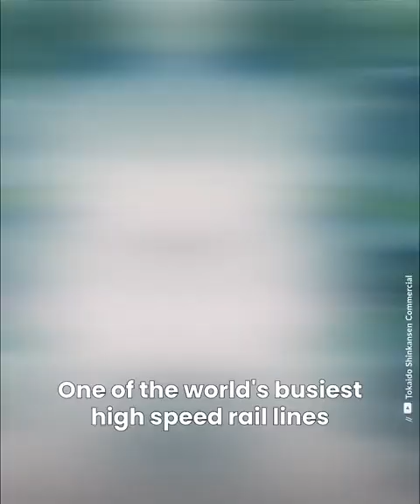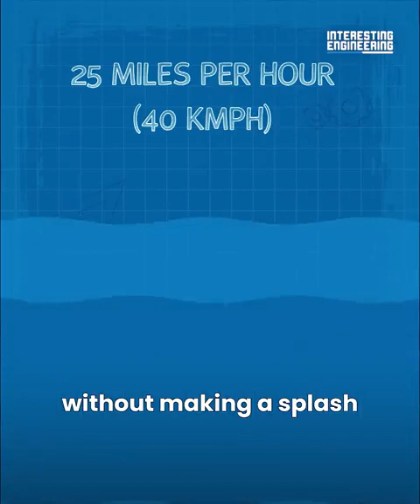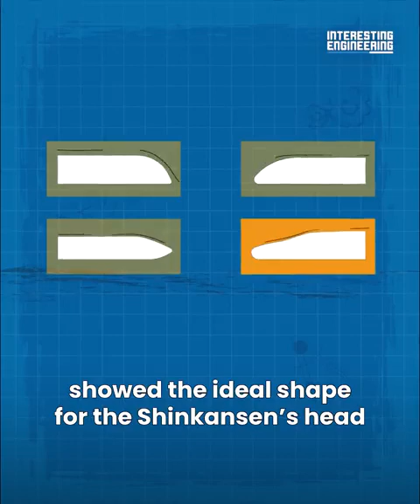using kingfisher how bullet train design or modeled